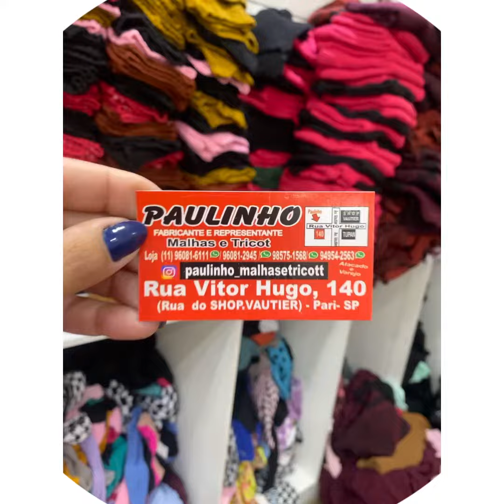Quer comprar tricô a partir de R$10,00?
Já pensou em comprar tricô de R$ 10,00???

Nesse vídeo você vai conhecer o 2° melhor fornecer de tricô (na minha opinião) da região do Brás.

Loja sempre lotada, vire e mexe sai até umas br!iga5, pois todo mundo quer aproveitar.

Confira o contato do fornecedor no vídeo.

No instagram do fornecedor não tem muitas publicações a ponto de mostrar tudo que a loja pode te oferecer.

Quando estiver no Brás não deixe de conferir, em caso de pedidos a distancia, fazemos assessoria nessa loja.